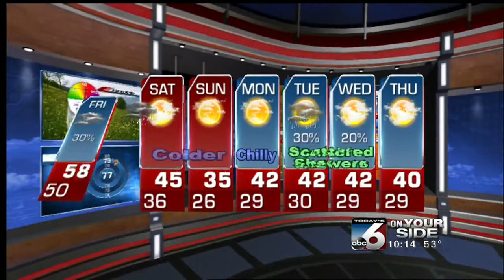Scott Dorval's On Your Side Forecast - Thursday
Windy & warm again on Friday but not for the weekend.